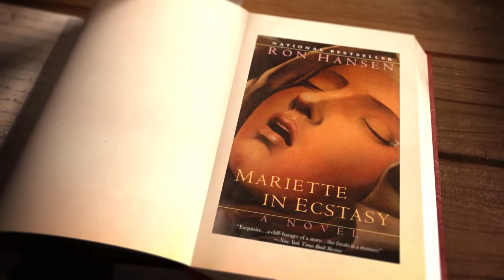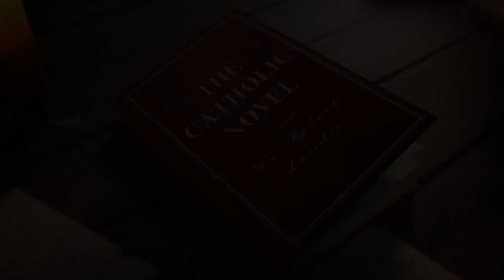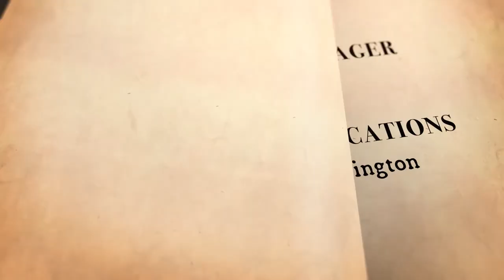THE CATHOLIC NOVEL - Episode 7: "Mariette in Ecstasy"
This 7th episode focuses on Ron Hansen's novel, MARIETTE IN ECSTASY!